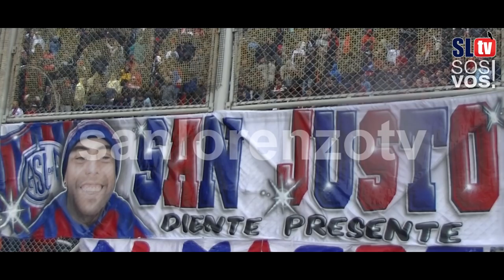San Lorenzo 2 vs Atl Rafela 1 | Vídeo de la Fecha 5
San Lorenzo logró quedarse con los tres puntos al vencer a un Atlético Rafaela que hizo un muy buen encuentro. El partido finalizó 2 a 1 y la figura fue Fernando Belluschi.